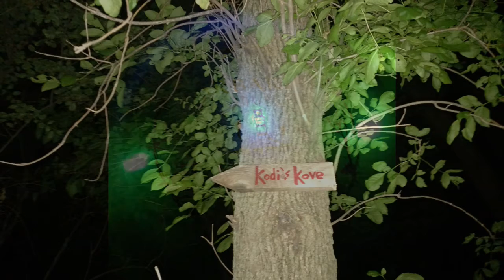Barbarian Stronghold Experience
Get the feel for the BS course. DEFEND THE STRONGHOLD. Wish I had better photos and videos when we started and I wish my software didn't render sub par quality vids. But it is what it is.